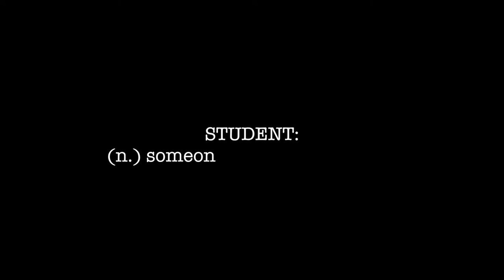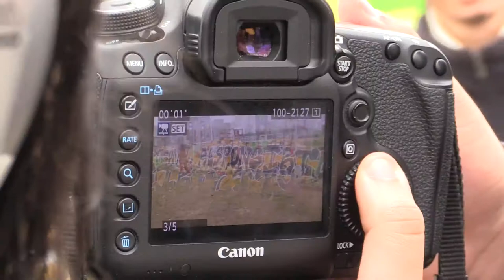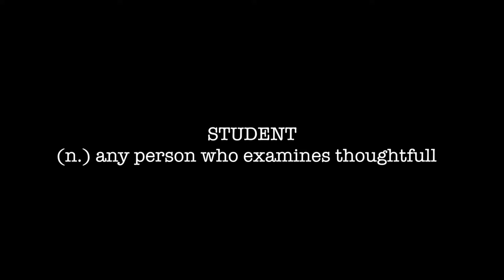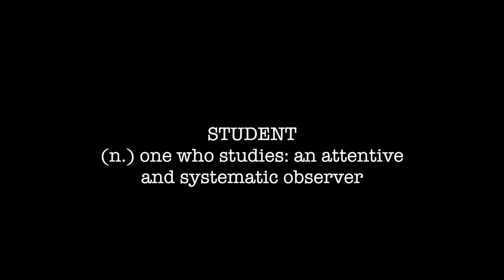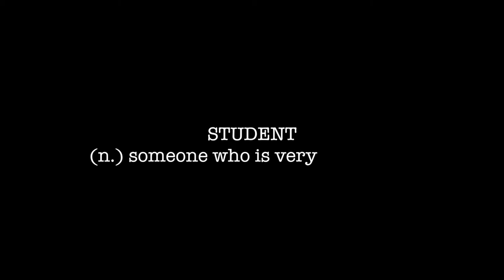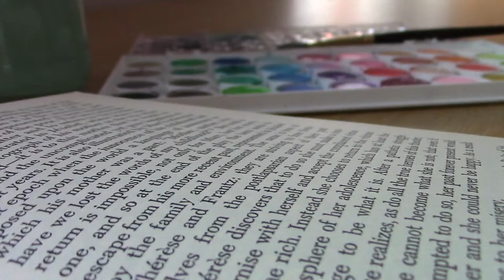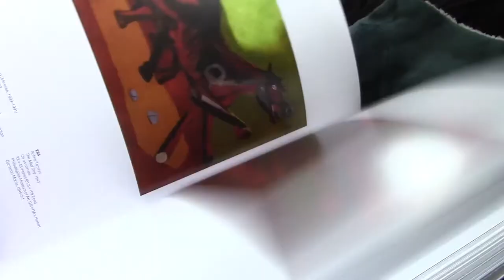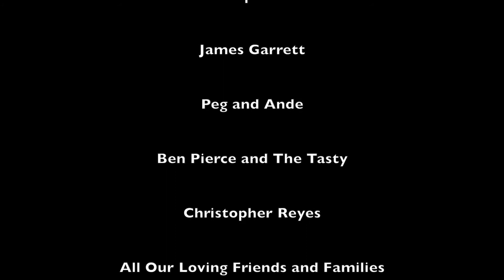Kensington CAPA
Penn GSE Students worked with SDP students and faculty to highlight SDP schools and tell their stories. This is about the day and the life as a student at Kensington CAPA High School.